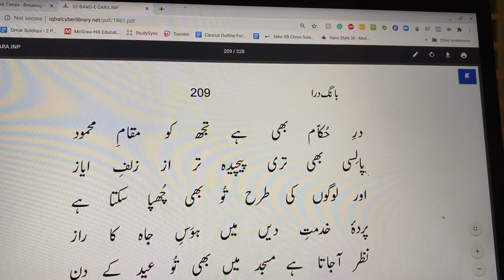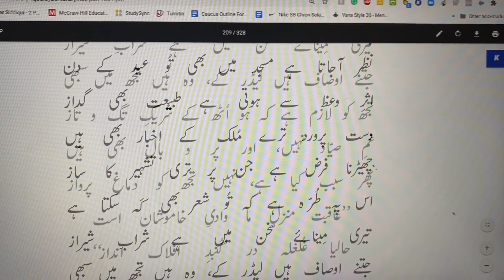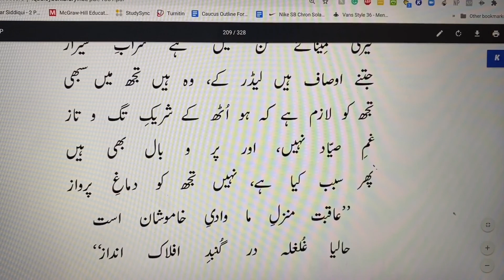Nasihat | Advice | Allama Iqbal | Bang-e-Dra | نصيحت | ميں نے اقبال سے از راہ نصيحت يہ کہا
نصيحت
ميں نے اقبال سے از راہ نصيحت يہ کہا
عامل روزہ ہے تو اور نہ پابند نماز
تو بھی ہے شيوہ ارباب ريا ميں کامل
دل ميں لندن کی ہوس ، لب پہ ترے ذکر حجاز
جھوٹ بھی مصلحت آميز ترا ہوتا ہے
تيرا انداز تملق بھی سراپا اعجاز
ختم تقرير تری مدحت سرکار پہ ہے
فکر روشن ہے ترا موجد آئين نياز
در حکام بھی ہے تجھ کو مقام محمود
پالسی بھی تری پيچيدہ تر از زلف اياز
اور لوگوں کی طرح تو بھی چھپا سکتا ہے
پردہ خدمت ديں ميں ہوس جاہ کا راز
نظر آجاتا ہے مسجد ميں بھی تو عيد کے دن
اثر وعظ سے ہوتی ہے طبيعت بھی گداز
دست پرورد ترے ملک کے اخبار بھی ہيں
چھيڑنا فرض ہے جن پر تری تشہير کا ساز
اس پہ طرہ ہے کہ تو شعر بھی کہہ سکتا ہے
تيری مينائے سخن ميں ہے شراب شيراز
جتنے اوصاف ہيں ليڈر کے ، وہ ہيں تجھ ميں سبھی
تجھ کو لازم ہے کہ ہو اٹھ کے شريک تگ و تاز
غم صياد نہيں ، اور پر و بال بھی ہيں
پھر سبب کيا ہے ، نہيں تجھ کو دماغ پرواز
عاقبت منزل ما وادی خاموشان است
حاليا غلغلہ در گنبد افلاک انداز